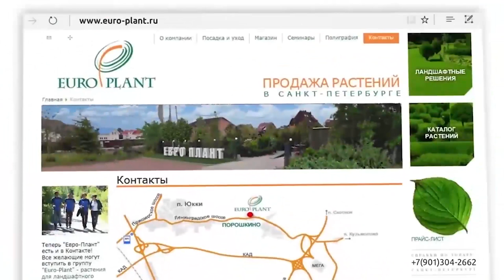Зимние хлопоты, снеговая нагрузка – беседа с профессиональным садовником.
Сегодня в гостях садового центра "Евро-плант" специалист по защите растений и ландшафтный дизайнер Лада Кулыгина. Беседуем об актуальных зимних проблемах и планах на новый год.